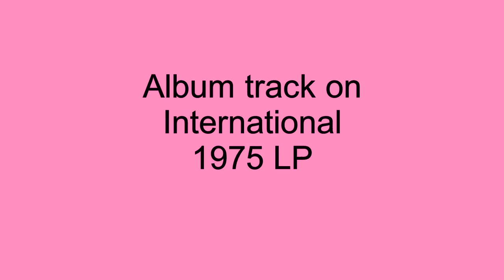Another Heartache - Three Degrees - 1975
Another Heartache, was included as an album cut on The Three Degrees 1975 LP titled, International. The ballad was written by Kenny Gamble and Leon Huff.